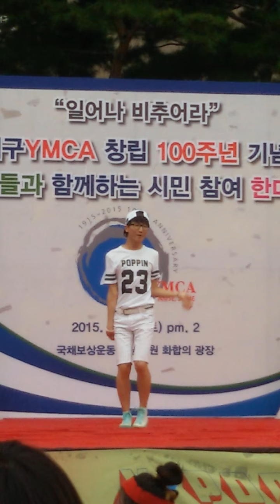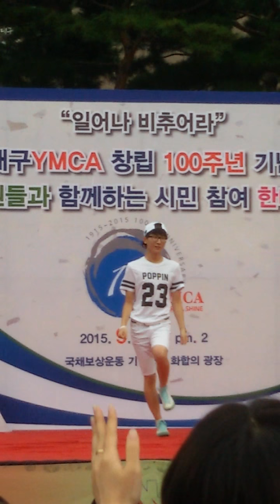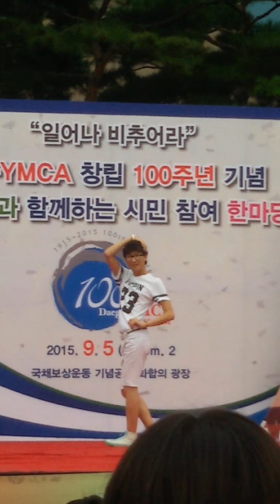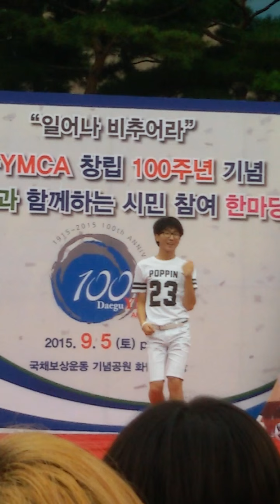150905 케이팝커버댄스대회 심쿵해+링마벨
장승철